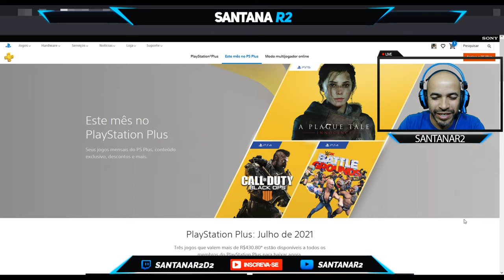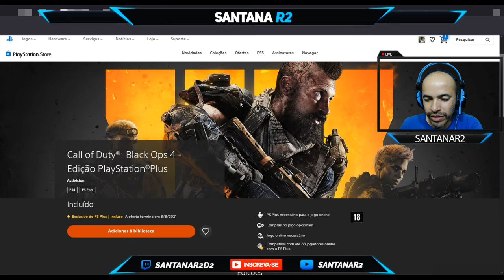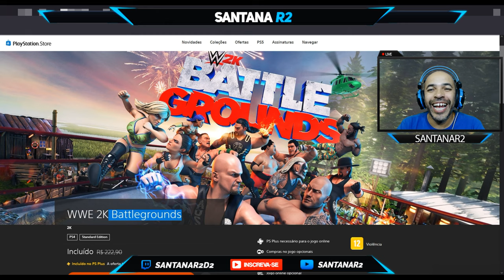BAIXE AGORA!! JOGOS GRÁTIS DA PLAYSTATION PLUS JULHO 2021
►FONTES:
JOGOS DA PLUS JULHO :
APLAGUETALEGAME0

Muito obrigado.